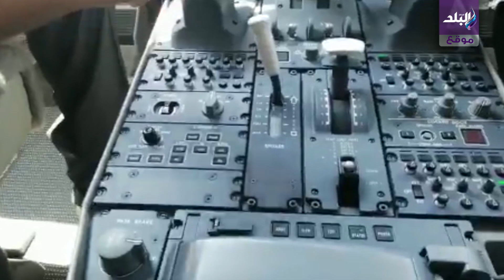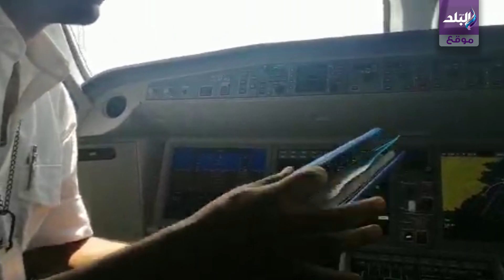صدى البلد | من داخل طائرة مصر للطيران الجديدة طراز A220